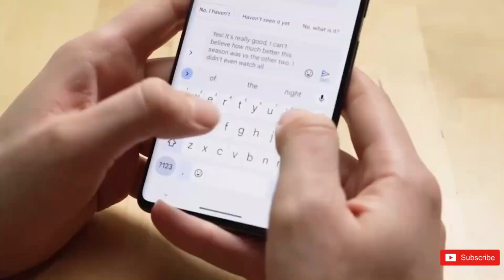Huawei Mate 60 Pro - The iPhone KILLER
Could the Huawei Mate 60 Pro potentially pose a formidable challenge to and potentially dethrone the iPhone's longstanding dominance in the market? Huawei has exhibited unwavering determination in the smartphone arena, even in the face of substantial challenges stemming from the U.S. embargo. Rather than succumbing to adversity, Huawei persevered and diligently improved its prowess in both phone hardware and software.